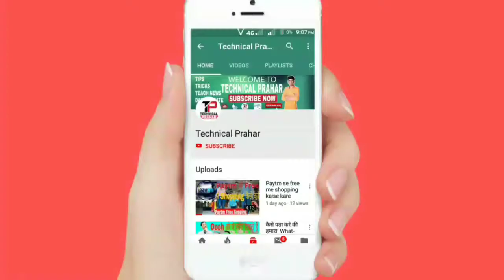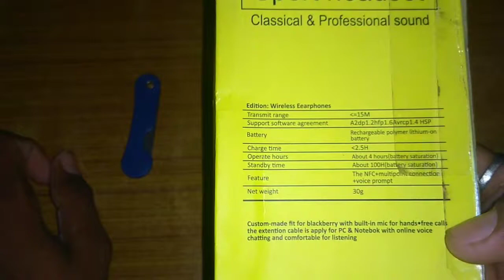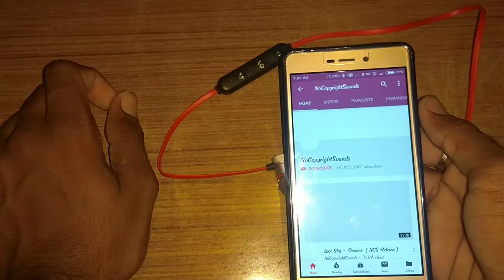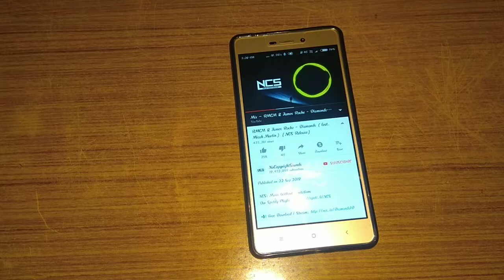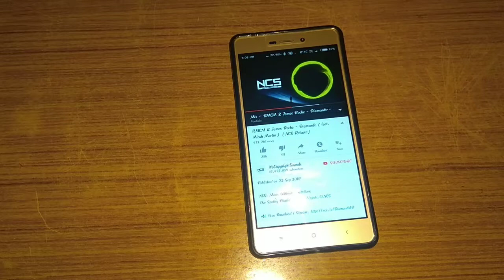Sports Bluetooth headset Unboxing and Review under ₹250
Hi

Dosto aap video dekhega aur acchi Lage to like kijiyega or share Kijiyega aur Agar aapka koi Sawal Ho to Mujhe comment zaroor karna main aapke comment ka reply dene ki puri Koshish karunga...